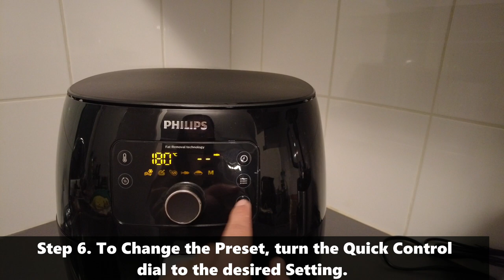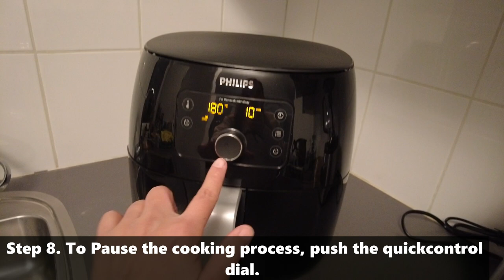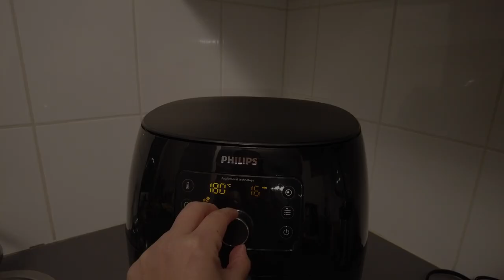How To Cook French Fries Using Philips Premium Airfryer XXL | Step by Step Tutorial | Shiela Piet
In this video, you will see how easy it is to use the Philips Premium Airfryer XXL.

Model: Philips Premium Airfryer XXL HD9650/90

Step 1. Make sure to connect the plug in the wall outlet, before you start cooking.
Step 2. Open The Drawer by pulling the handle.
Step 3. Put the french fries in the basket.
Step 4. Slide the Drawer back into the Airfryer by the handle.
Step 5. Press the Power On/Off button to Switch on the appliance.
Step 6. To Change the Preset, turn the Quick Control
dial to the desired setting.
Step 7. To change the cooking time, click the time function and turn the quick control dial to the desired setting.
To confirm the selected cooking time, push the quickcontrol dial.
The appliance starts cooking after the cooking time has been confirmed.
Note: Refer to the food table with basic cooking settings for different types of food.
Step 8. To Pause the cooking process, push the quickcontrol dial.
The french fries require shaking halfway through the cooking time. Now, Give it a good shake.
Step 9. Slide the drawer back into the airfryer by the handle.
Step 10. To resume the cooking process, push the quick control dial again.
Note: If you think that the french fries need more time, simply click the time function, and turn the quickcontrol dial to adjust the time.
Step 11. When you hear the timer bell, the set preparation time has elapsed.

If you want to know where I bought this product, please check this link
 Philips Premium Airfryer XXL HD9650/90  199 euros

👉Tiktok/Twitter : Shiela Piet
👉Kumu: Shiela Piet

❤️Thank you so much for your support & enjoy watching.
❤️ If you want to follow what I'm sharing on youtube, please do check my list below: